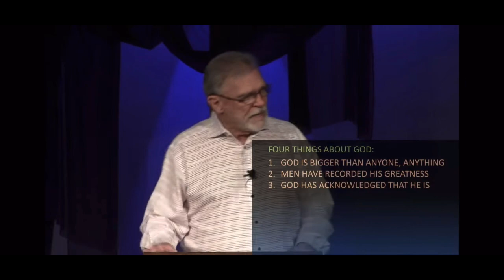The Time God Fixed My Pontiac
My pastor talks about his early days of ministry traveling around the country, and shares a fun story about him praying to repair the water pump on his 1970 Pontiac Grand Prix.

Here’s a few more VIDEOS you may LIKE!